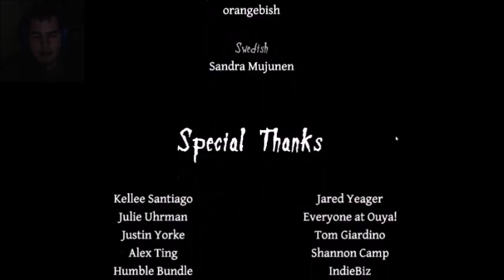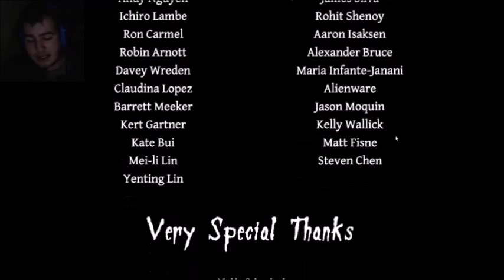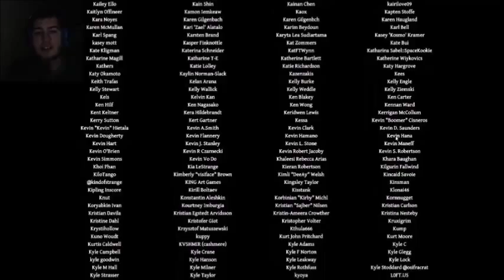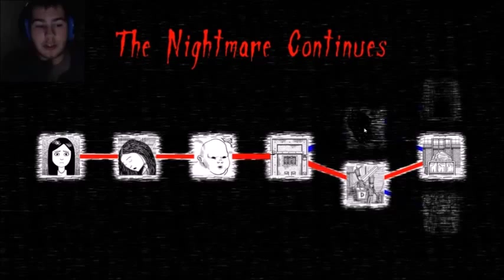Neverending Nightmares part 4 - Coming out of the nightmare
In this part I manage to beat Neverending Nightmares but I find out there are different endings. I do encounter possibly the creepiest enemy I've ever seen in a game.